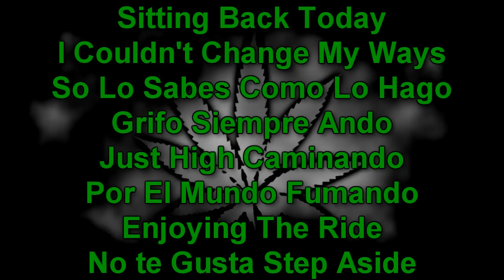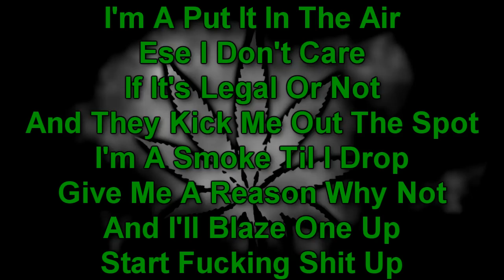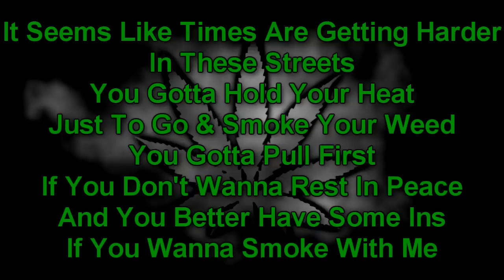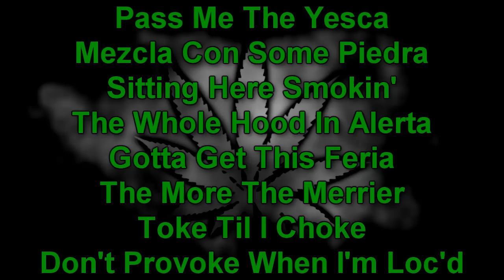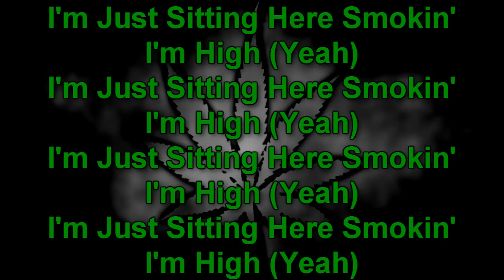Mr. Trippalot - Smokin' (Ft. Troubles, Dinero) (With Lyrics On Screen)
Mr. Trippalot's "Smokin'" Song Featuring Troubles & Dinero With Lyrics On The Screen. This Song Is Off DEM Entertainment's "Los Angeles Gangsters" Album. Check It Out!

LYRICS:

Chorus:
I'm Just Sitting Here Smokin'
I'm High (Yeah)
I'm High (Yeah)
I'm High (Yeah)
I'm High (Yeah)

Mr. Trippalot (Verse 1):
Sitting Back Today
I Couldn't Change My Ways
So Lo Sabes Como Lo Hago
Grifo Siempre Ando
Just High Caminando
Por El Mundo Fumando
Enjoying The Ride
No te Gusta Step Aside
I'm A Put It In The Air
Ese I Don't Care
If It's Legal Or Not
And They Kick Me Out The Spot
I'm A Smoke Til I Drop
Give Me A Reason Why Not
And I'll Blaze One Up
Start Fucking Shit Up
You Don't Want None
Got My Kush & My Gun
So I'm A Smoke
You Can't See Me
I Disappear Lil Homie
Sun Rise Still Smokin'
Cali's Real No Joking
Trippalot Sittin Back
Just Getting High Smokin'

Chorus:
I'm High (Yeah)
I'm High (Yeah)
I'm High (Yeah)
I'm High (Yeah)

Troubles (Verse 2):
2 Puffs 1 Pass
That's The Weed Head Rule
You Hold My Joint Too Long
You'll Get Fucked Up Fool
Cuz That Shit Ain't Cool
Over On The South Side
Where We Struggle Just To Live
And We're Living Just To Die
It Seems Like
Times Are Getting Harder In These Streets
You Gotta Hold Your Heat
Just To Go & Smoke Your Weed
You Gotta Pull First
If You Don't Wanna Rest In Peace
And You Better Have Some Ins
If You Wanna Smoke With Me
Cuz That Shit Ain't Cheap
Best Believe It Ain't Free
Why Am I Charging You?
It's Cuz It's Costing Me
Gotta Remain A G
Until The Day That I Die
Damn Look At The Time
I Need To Go & Get High

Chorus:
I'm High (Yeah)
I'm High (Yeah)
I'm High (Yeah)
I'm High (Yeah)

Dinero (Verse 3):
Pass Me The Yesca
Mezcla Con Some Piedra
Sitting Here Smokin'
The Whole Hood In Alerta
Gotta Get This Feria
The More The Merrier
Toke Til I Choke
Don't Provoke When I'm Loc'd
With This Bullshit Around Me
It Keeps Me Afloat
Break It On Down Scilly
Watch Me & Take Notes
It's Dinero Homeboy
Track Shit
I Am Most
Smoking On That Bomb
That Real McCoy
Kush / Sticky Green
Pass It To The Whole Team
When We On Stage
Or In The Studio
Hearing Some Beats
Got a Plant In My Front Yard
The Size Of A Tree
Enjoying The Scenery

Chorus:
I'm High (Yeah)
I'm High (Yeah)
I'm High (Yeah)
I'm High (Yeah)

Chorus:
I'm High (Yeah)
I'm High (Yeah)
I'm High (Yeah)
I'm High (Yeah)